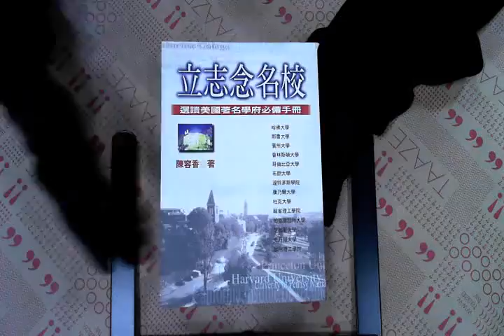TAAZE｜立志念名校 二手書書況 9576795664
TAAZE｜讀冊生活網路書店「立志念名校」，找二手書請至